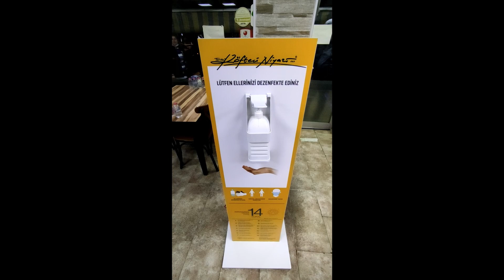Öğretmen Adaylarının Gözünden Türkiye'de Salgın Deneyimleri/Karantina Döneminde Bir Esnaf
Bu video, Kocaeli Üniversitesi Eğitim Fakültesi Türkçe ve Sosyal Bilimler Eğitimi Bölümü'ndeki Topluma Hizmet Uygulamaları dersi kapsamında Abdülkadir Özyılmaz tarafından hazırlandı.